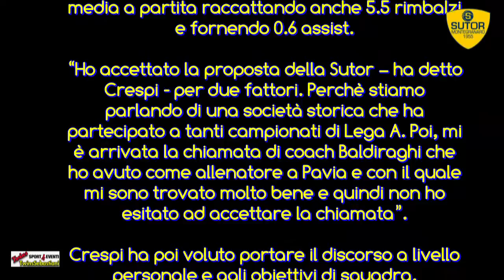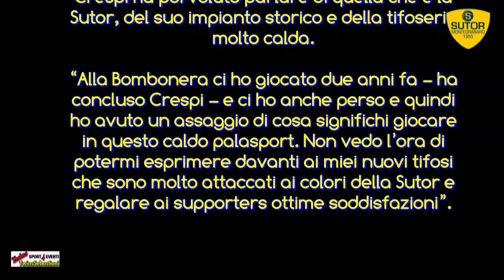Presentiamo Riccardo CRESPI - Sutor Basket Montegranaro - 20/08/2021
Dopo Alberti, Galipò e Masciarelli, la Sutor Basket Montegranaro è lieta di annunciare l’arrivo del centro Riccardo Crespi, 205 cm per 113 kg.

🛑 Se ci incontri con il Camper TwinsSebastiani, fermaci e chiedi la nostra “Tazza 🥫Ricordo” in ceramica da utilizzare come vuoi, sarà tua con un piccolo contributo di 15 euro. Il contributo serve a mandare avanti il nostro sito